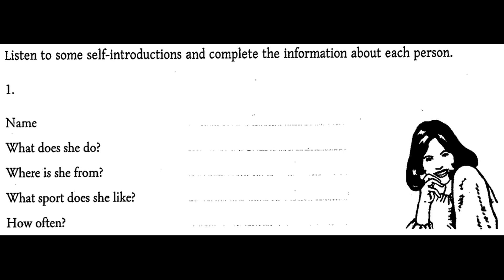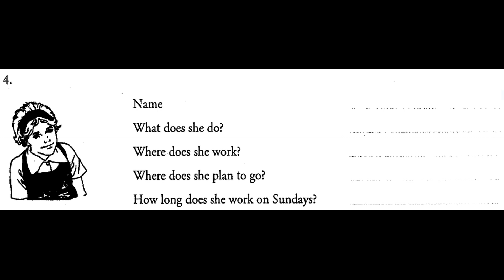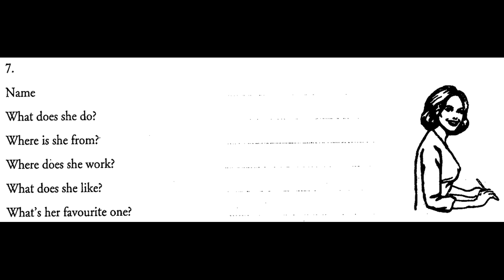Unit 1: Exercise 7.